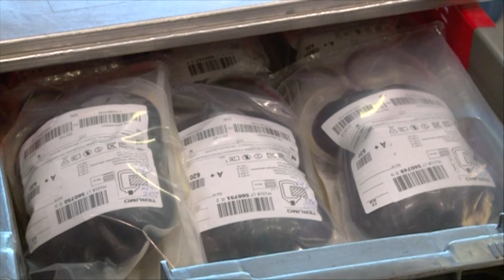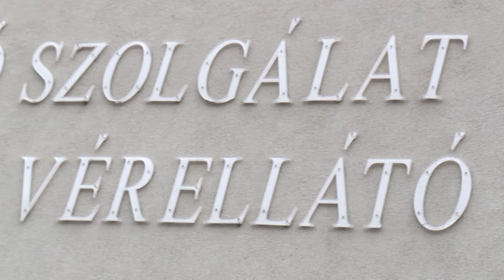Folyamatosan szükség van véradókra